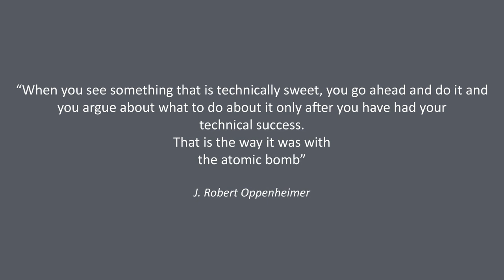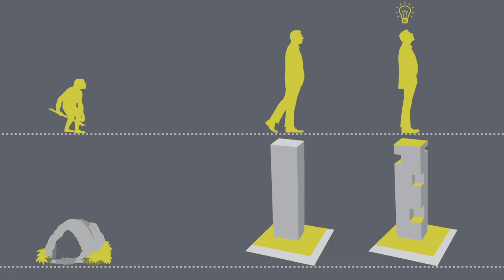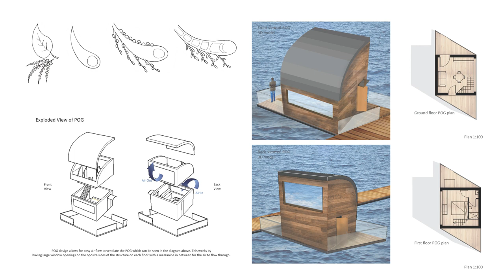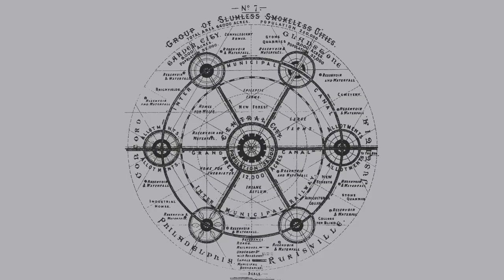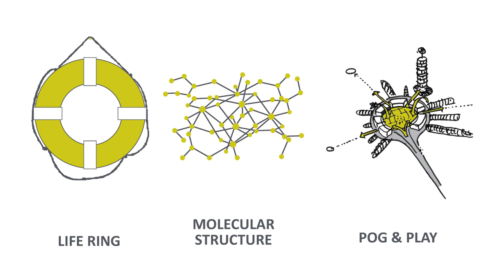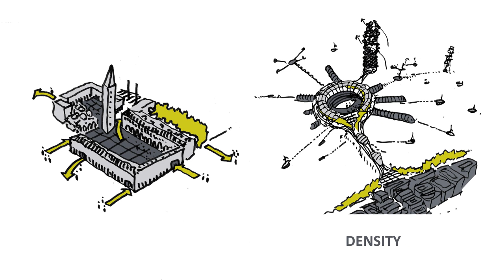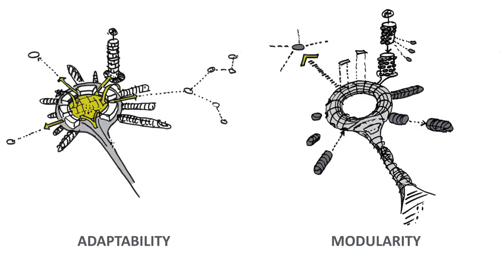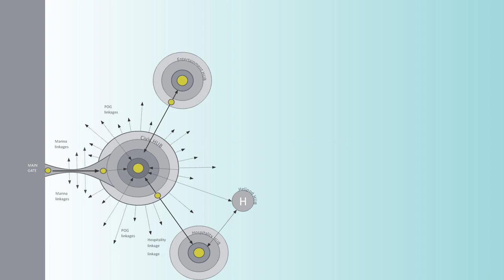Jason Pomeroy: Pomeroy Studio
Jason Pomeroy at CreativeMornings Singapore, February 2015. Free events like this one are hosted every month in dozens of cities. Discover hundreds of talks from the world's creative community